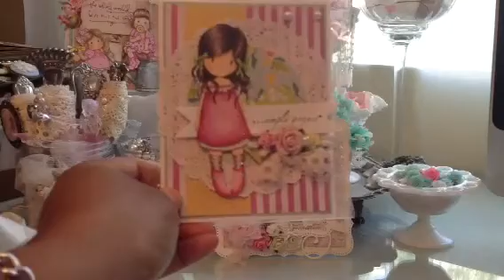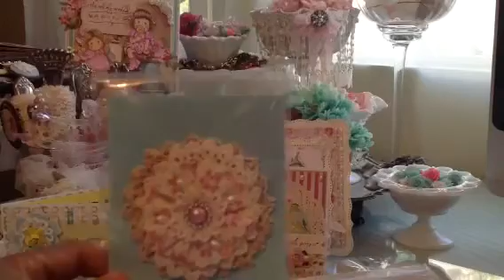I've been RAK'd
Thank you Crystal, Jo and Rachel for such beautiful gifts.  Thanks everyone for watching!!!